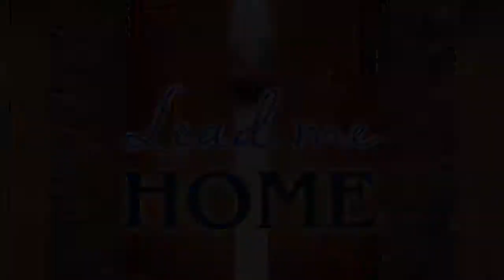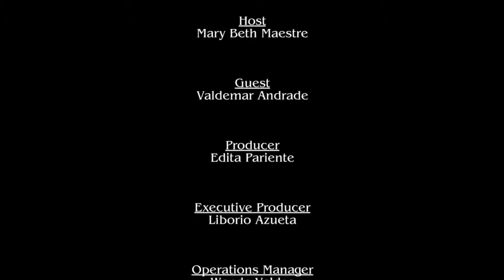Lead Me Home - Valdemar Andrade